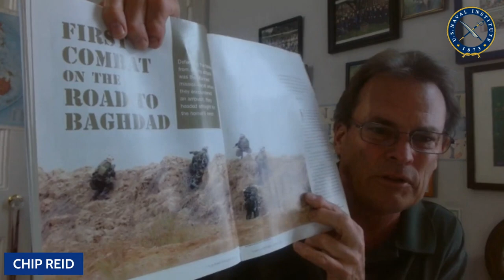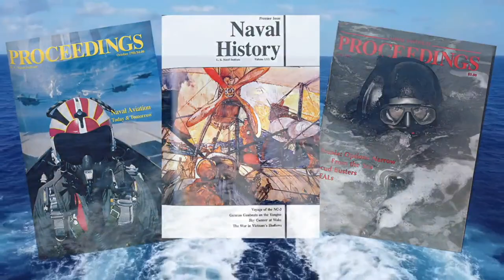Proceedings Podcast: First Combat on the Road to Baghdad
During the invasion of Iraq in 2003, Chip Reid, a correspondent for NBC News, spent nearly six weeks embedded with the 3d Battalion, 5th Marine Regiment (“3/5”). Here, he recounts the incident that gave these Marines their initial taste of hostile fire in the war.

Pre-order Chip's book

For audio recordings of the Proceedings Podcast, including past episodes, go